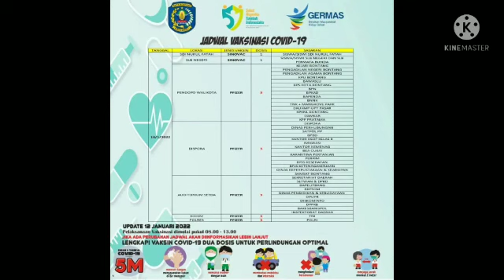Vaksinasi covid 13 jan 2022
Vaksinasi covid (SINOVAC) dosis 1 & 2 di Puskesmas Bontang Selatan I dibuka tiap KAMIS mulai jam 11.00 s/d 13.00 WITA.
Syarat pendaftaran:
1. Membawa copy KTP/KK
2. Berdomisili di Bontang, Kaltim